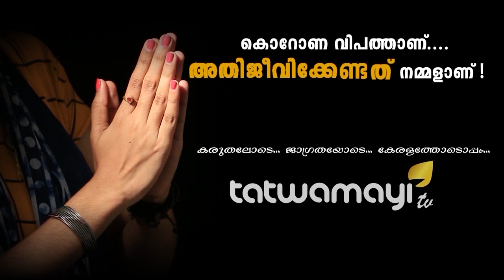ഇപ്പോള്‍ സായിപ്പിനെ കണ്ടാല്‍ മലയാളി ഓടടാ.. ഓട്ടം..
ഇപ്പോള്‍ സായിപ്പിനെ കണ്ടാല്‍ മലയാളി ഓടടാ.. ഓട്ടം.. കേരളത്തില്‍ എത്തുന്ന വിദേശികള്‍ വലയുന്നു..